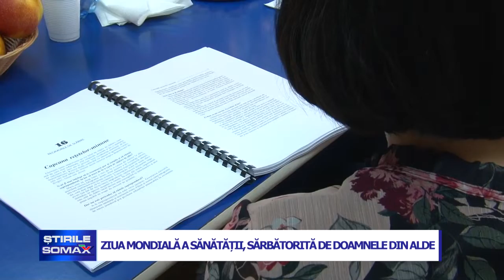08 04 ZIUA MONDIALA A SANATATII SARBATORITA DE DOAMNELE DIN ALDE